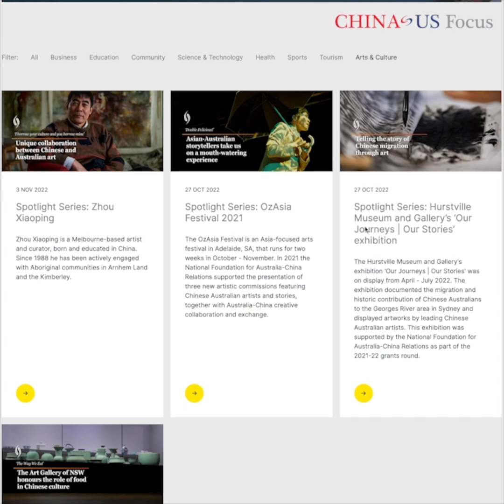Australia-China Relations | Sharon Lewin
At the IAS Conference on HIV Science in Brisbane, we spoke to Sharon Lewin—Director of the Doherty Institute and recently appointed to the National Foundation for Australia-China Relations. Representing the biomedical research sector, but working across all areas of potential collaboration, Professor Lewin underlines the "importance  of scientific collaboration and the real value of established trusted partnerships." This interview with James Chau.